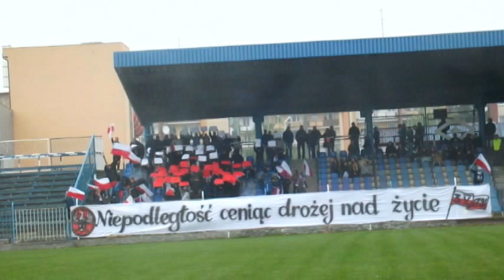Igloopol Dębica - Lechia Sędziszów Małopolski